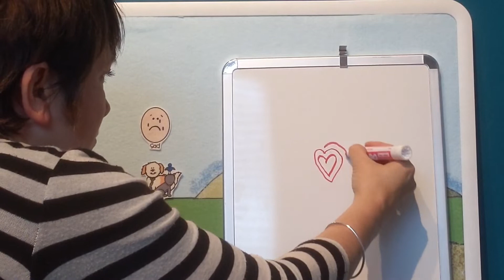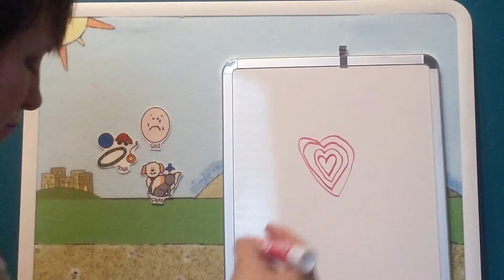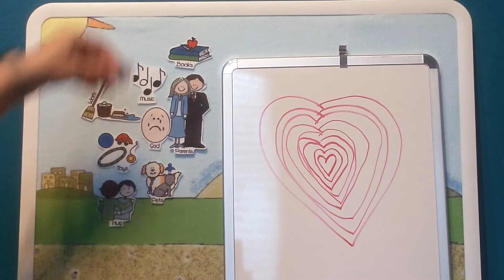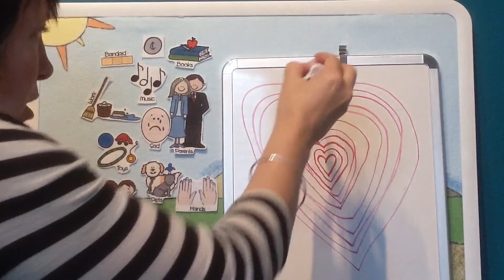A Mighty Change part 2: I Should Treat Others with Love and Kindness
Primary Insights for Come Follow Me with Oléa Gough from Rising Moon Adventures
April Week 3: A Mighty Change
Part 2 - I Should Treat Others with Love & Kindness: Band-aid (care for the hurt), Books (read or be read to), Coins (donations), Happy (help happily), Hands (serve) Hugs (kind/forgive), Love (heart), Music (singing), Parents (obedience), Pets (feeding), Sad (cheer someone), Toys (share), Work (help)